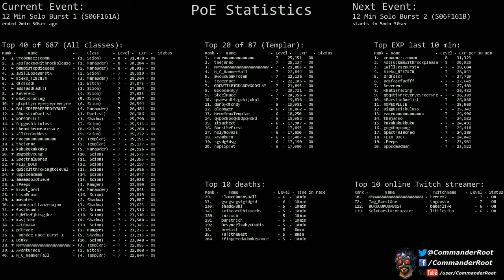[Path of Exile] (S06F161A) 12 Min Solo Burst 1